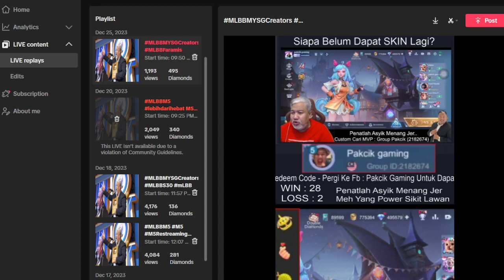Mobile Legends Gameplay Moment Pakcik Gaming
Assalammualaikum,